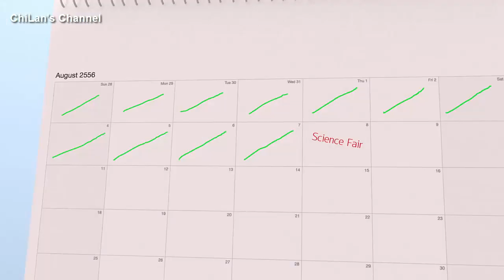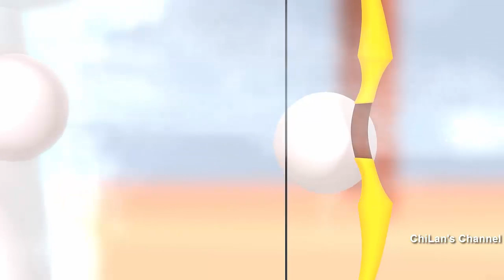Bài hát Dậy Đi Thôi